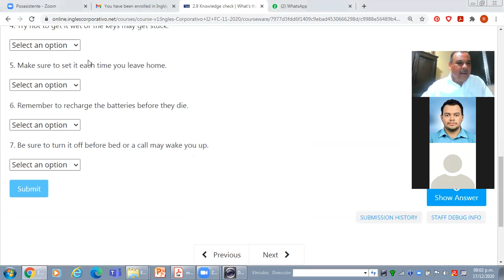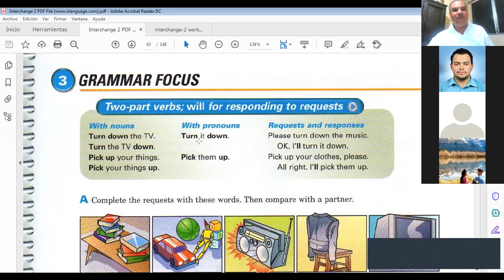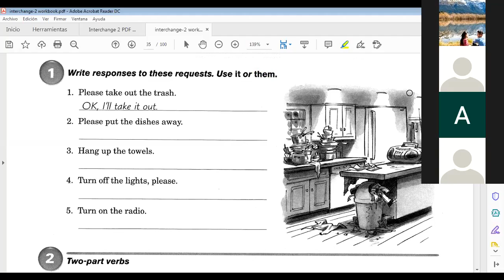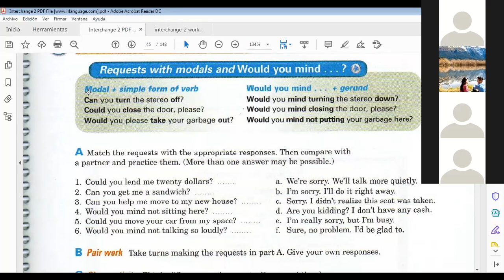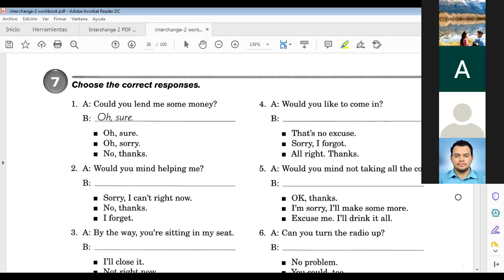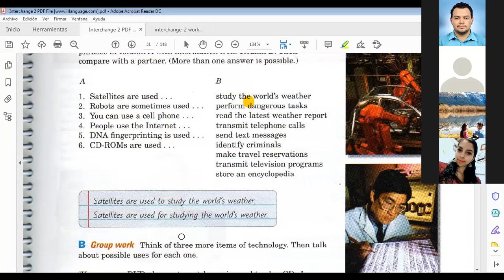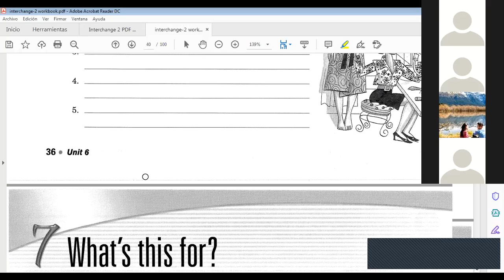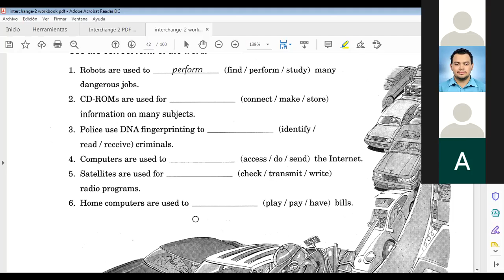Ingles Corporativo-Class 16 Final Test